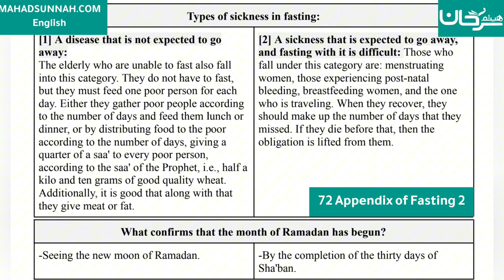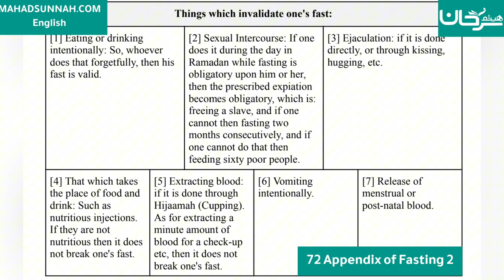Fath al-Mu`īn Fī Taqrīb Manhaj al-Sālikīn - 72 Appendix of Fasting 2